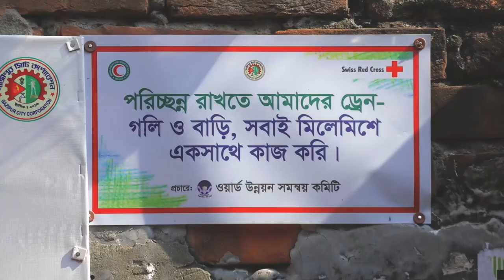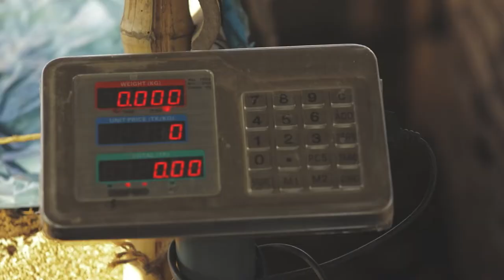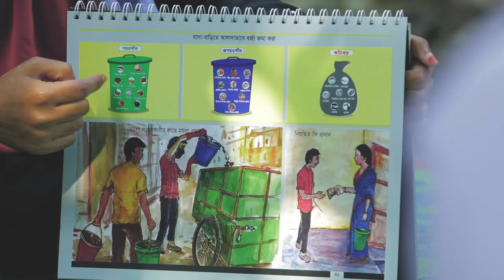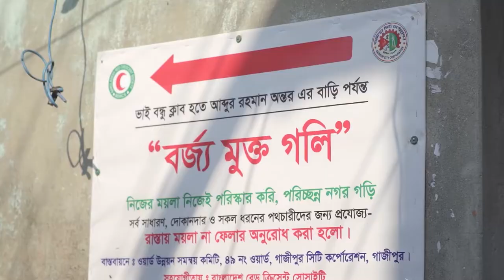Solid Waste Management (English) 2022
Ward number 49 of Gazipur City Corporation. Locally known as Ershadnagar. About 40,000 people from low-income poor people live in this area. The people of this area have been suffering from various problems including health, sanitation, drainage and waste management for a long time. Identifying waste management as one of these problems, the Bangladesh Red Crescent Society launched a project in 2019 with the help of the Swiss Red Cross and in partnership with the local residents.